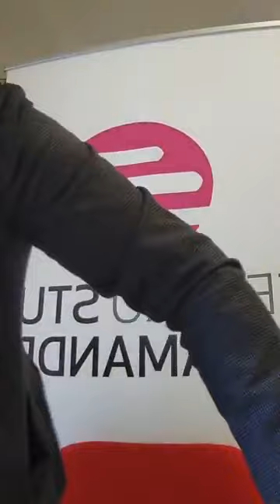Corso Esame Avvocato 2023 - Risoluzione Tracce di Diritto Civile e Penale 🟢🔴 (11.3.2023)